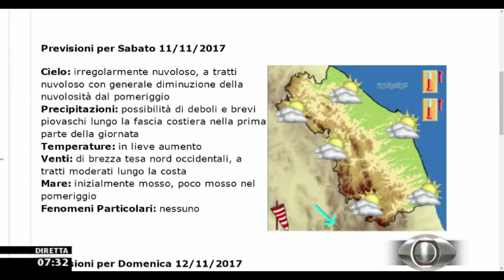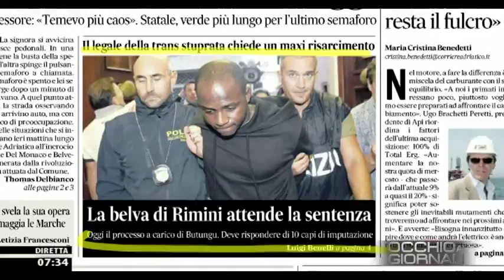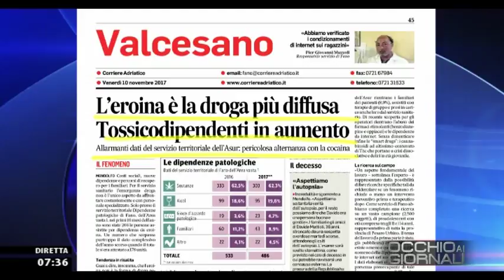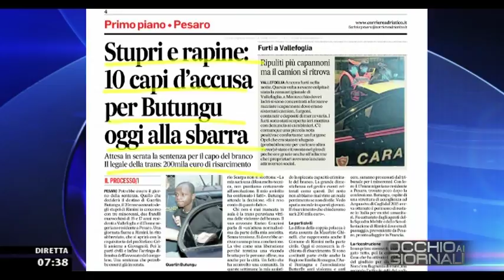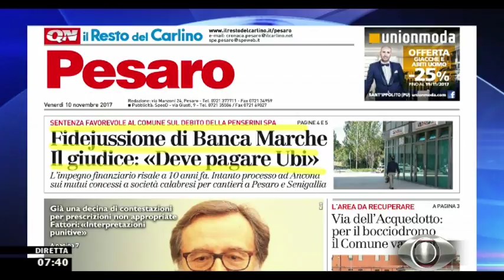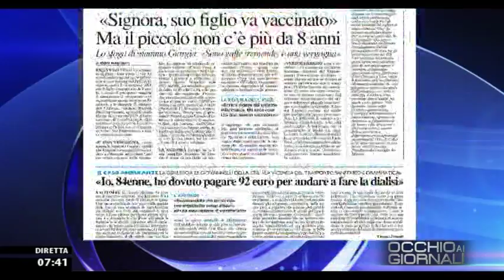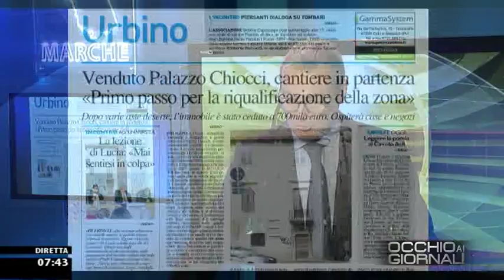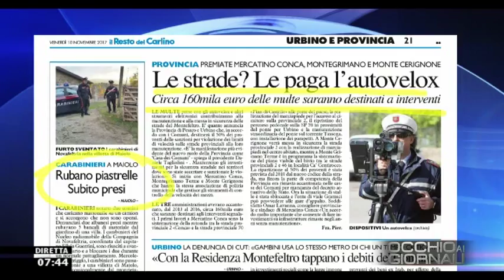Occhio ai GIORNALI 10 novembre 2017